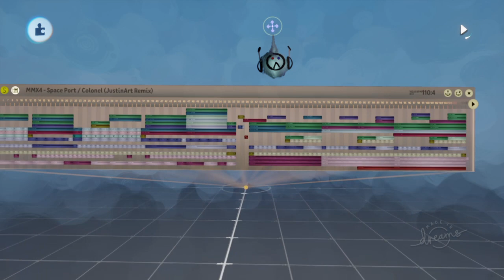JustinArt's Dreams PS4 Music #359: Mega Man X4 - Space Port ~ Colonel / General (JustinArt Remix)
Two Mega Man X4 music remixes in one track. One is the theme of the first Sigma stage, the other is the boss music of the second in-command and the leader of the Repliforce army. Each one sounded too short, so I decided to do both in one track cause why not, lol.